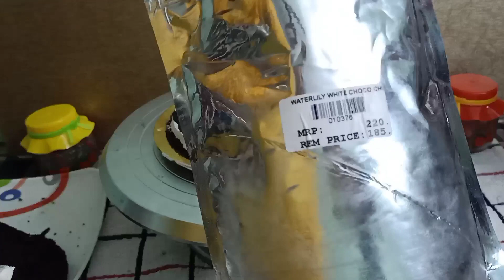Chocolate Cake Decoration // Simple Cake Decoration // Chocolate Cake //